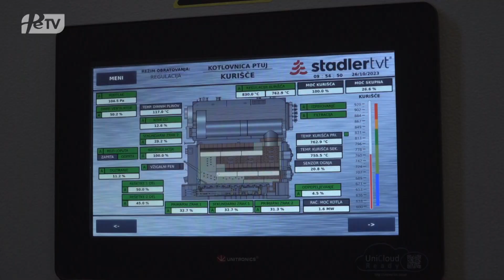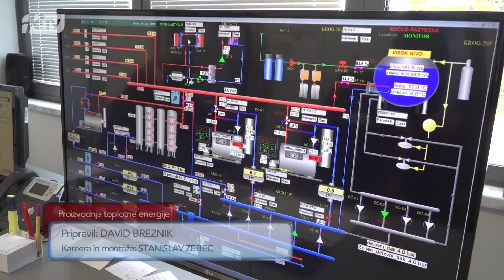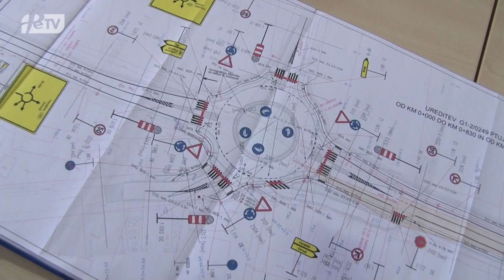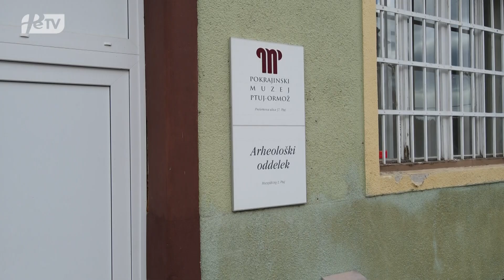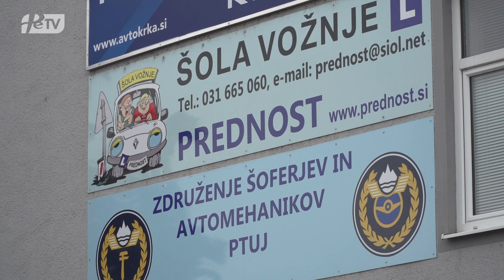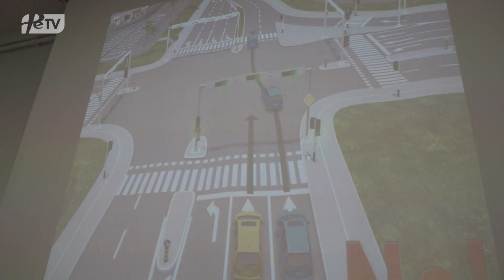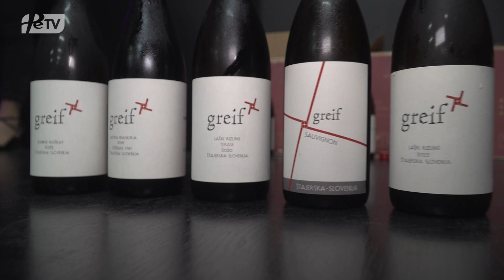PTUJSKA KRONIKA, PETEK 10. NOVEMBER 2023